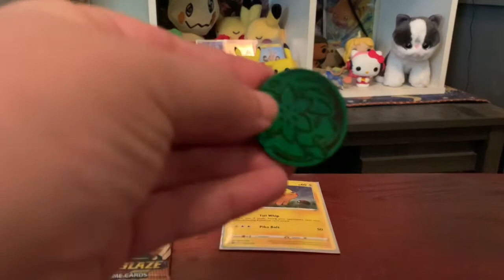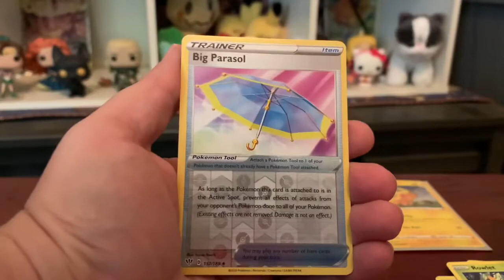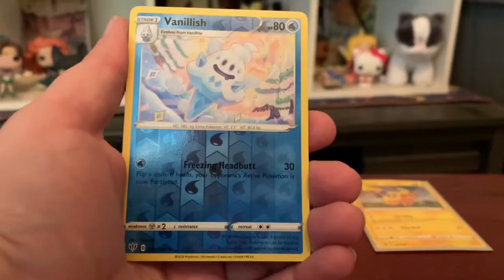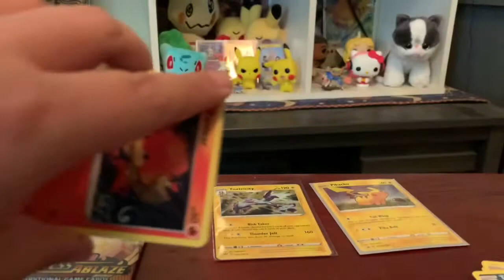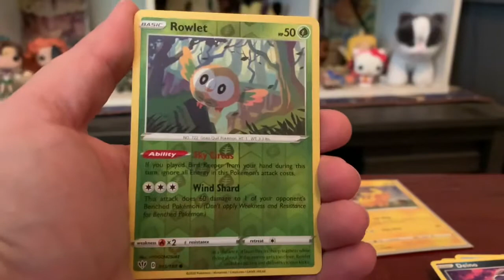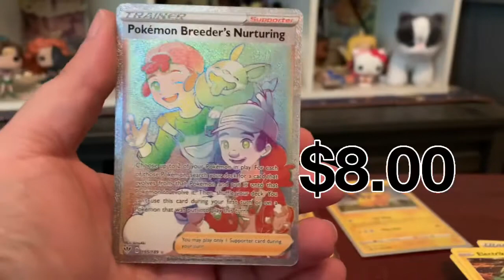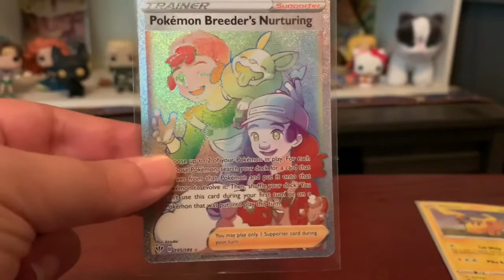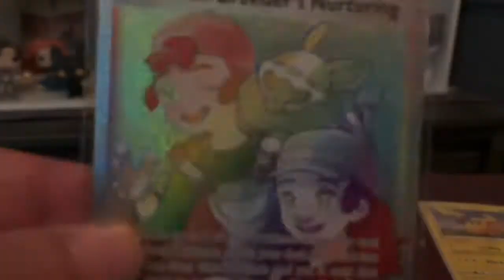**Pack Battle With Sudon!!** | Darkness Ablaze Opening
Hey y’all! Today we are Pack Battling none other then THE KING OF GALARIAN STUNFISK’S. SUDON! That’s right y’all, we are doing a 5 pack battle from Darkness Ablaze! Y’all also get to choose the winner of this Pack Battle! Did I take win and did we pull fire?🔥🔥🔥🔥